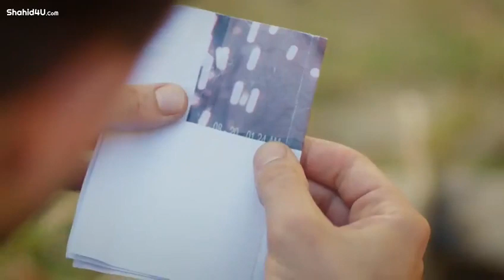مسلسل حب في العلية الحلقة 9 القسم 13 مترجم